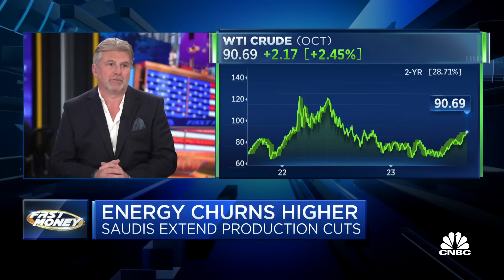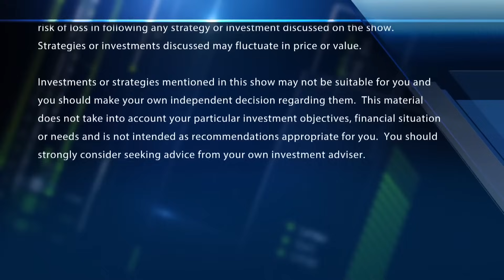Prepare for a major traffic accident in oil in 2024: top oil analyst Paul Sankey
Oil analyst Paul Sankey joins 'Fast Money' to talk oil topping $90 per barrel, the impact of Saudi Arabia's oil cuts and what we could expect to see from the oil market this winter.